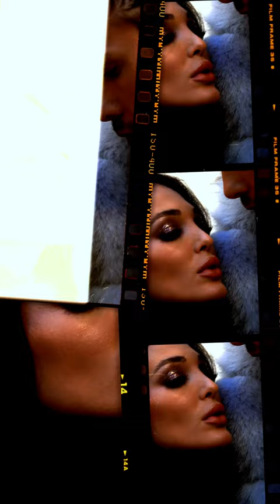P H I L I P P P L E I N x H.A.L.F MAGAZINE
General Editor : Georgi Georgiev - Mr. Half
Editor: Evgeny Kirilov, K. Vladimirova
Creative: Georgi Georgiev, Pitt Andreychev
Video Production: Camera Crew-Video Production
Director: Plamen Ogin
Camera man: Daniel Binev
Photographer: Koko Krastev
Make up: Gery Pashtrapanska
Hair: Pretty Boss ( Anastasiq)
Fashion Designers: Philipp Plein
Partners: Globalbrandsbg, Globalbrandsstore

Special Thanks: Radiana Milencheva, Globalbrandsbg
Models: Olga Modeva, Pitt Andreychev, Viktor Rusinov, Krym Tsonev and Luis